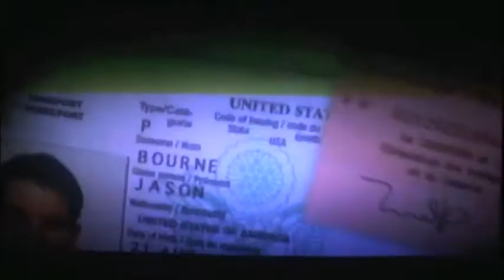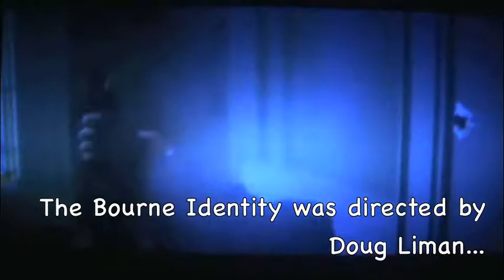The Bourne Identity (2002) [Quickie Reviews Ep. 11]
One of my personal favorite espionage thrillers outside of the Mission: Impossible and Bond movies.  I hope you guys like the movie, too.